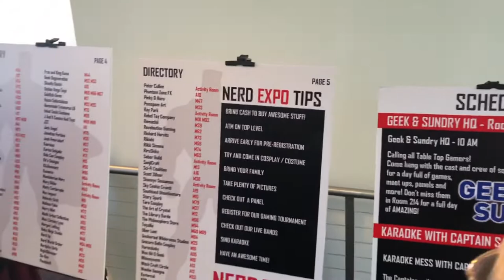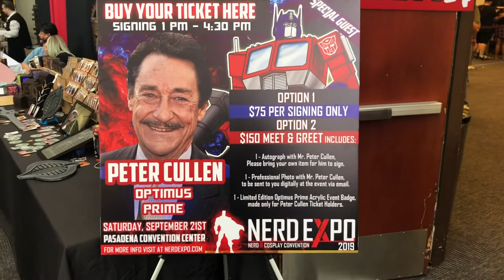Nerd Expo 2019 Cosplay & Fun